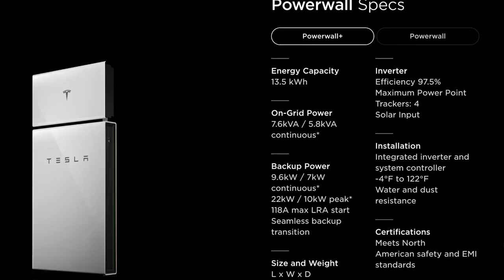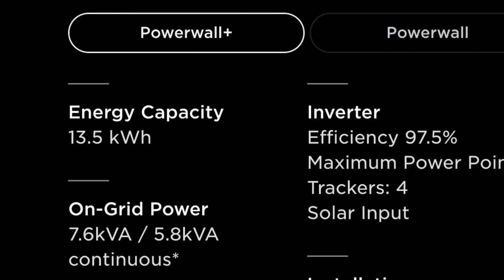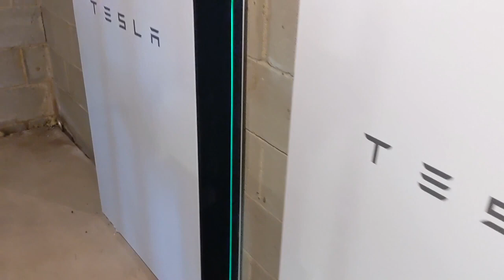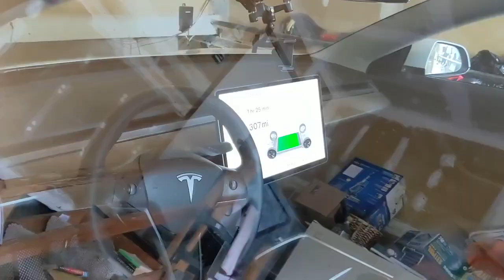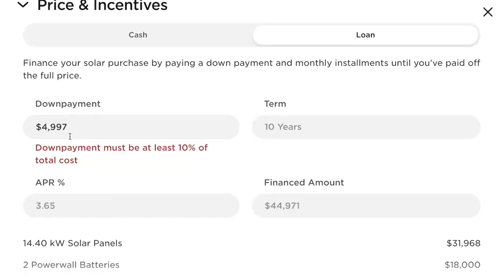TOUT SA OU DWE KONNEN DE TESLA SOLAR PANEL